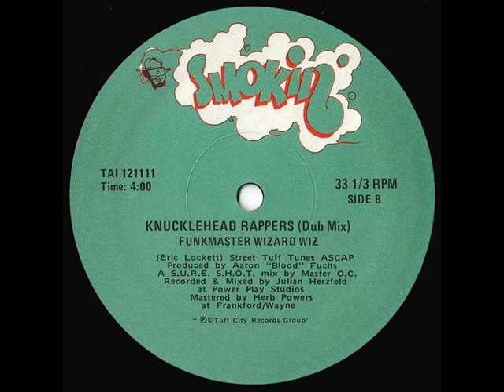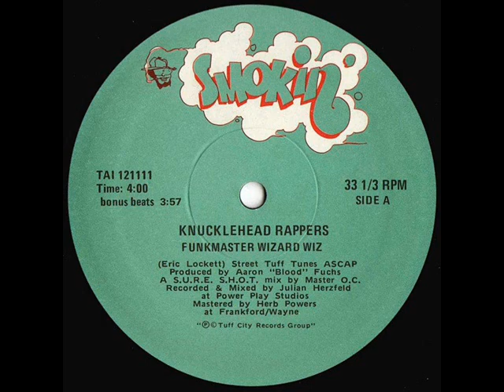Funkmaster Wizard Wiz Knucklehead Rappers Vocal